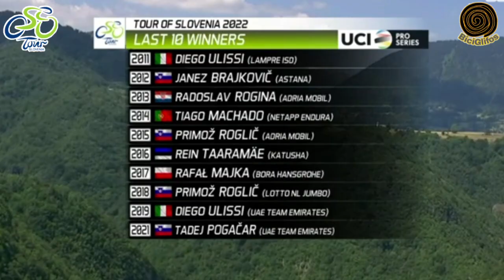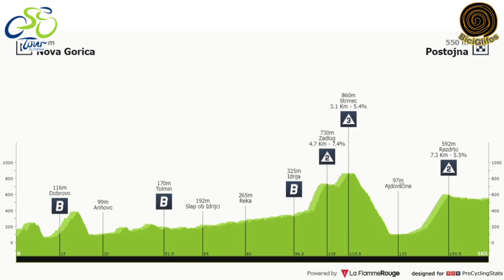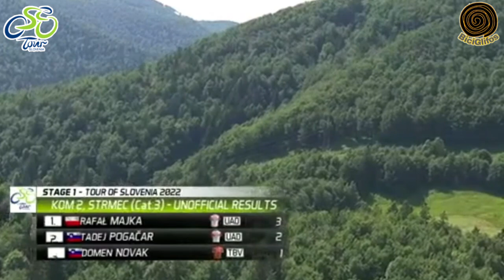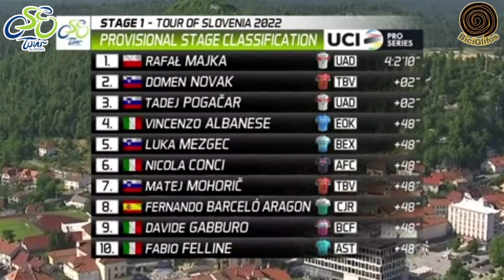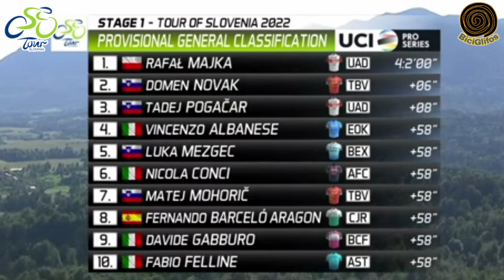Resumen Etapa 1 🇷🇸 TOUR DE ESLOVENIA 2022 💥 REGRESÓ Tadej Pogacar hoy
Luego de dos meses sin competir ha regresado ✅ Tadej Pogacar hoy en la primera etapa del 🇷🇸 Tour De Eslovenia 2022 y de que manera lo ha hecho siendo👉 figura de la etapa.

🥳 En el próximo Tour de Francia 2022, estaré entregando un espectacular premio 👉 que será una 🏆 bicicleta de ruta Trek la Domane Al 2 - 2022 💥TOTALMENTE GRATIS.

✅ Estos son los pasos para ganarte el premio:

👉 Dar Like a los vídeos

Es muy fácil y lo mejor es Gratis.

tour de eslovenia 2022
tour de eslovenia
tour of slovenia
Tadej pogacar
tadej pogacar hoy
Santiago Umba
Nicolas Sessler
Rafal Majka
Matej Mohoric
etapa 1 Tour de eslovenia 2022
tour of slovenia 2022
vuelta eslovenia 2022
vuelta a eslovenia 2022
etapa 1 tour de eslovenia
tour de eslovenia 2022 etapa 1
tour de eslovenia etapa 1
tour eslovenia etapa 1
Ciclismo
BiciGlifos
dany pro cycling
diego vos
Costa Ciclismo
Rodri sabato
Tour de eslovenia en vivo 2022